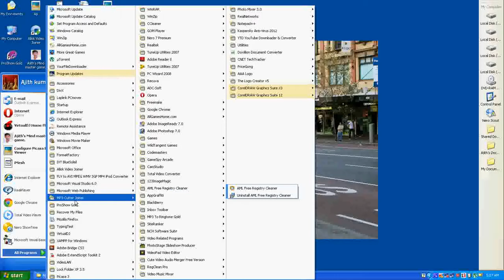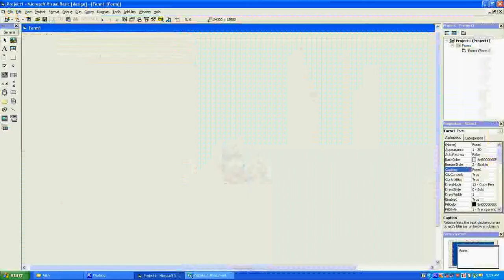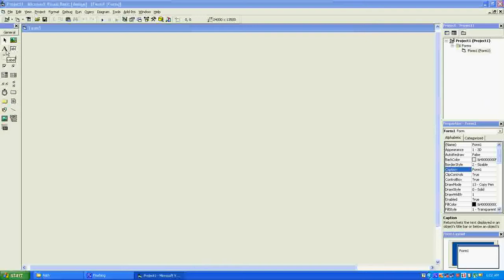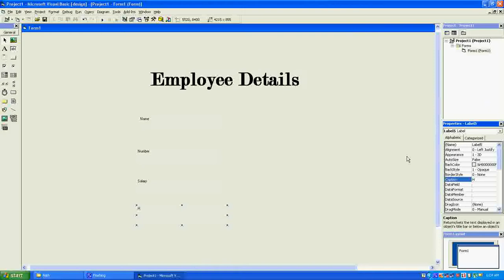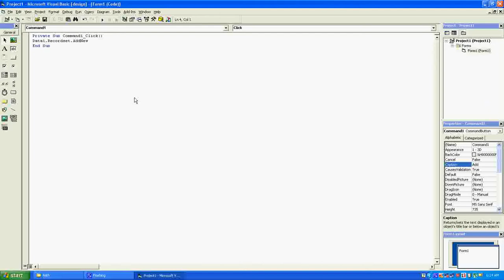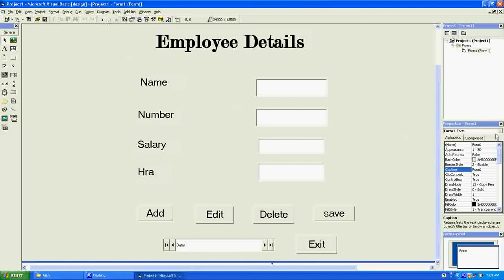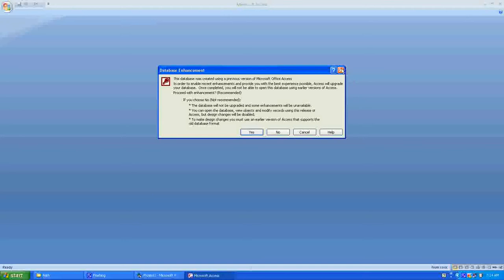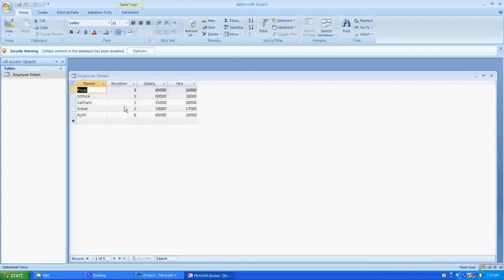How to Add,Edit,Delete&Save a data in Database-visual basic 6.0-Tamil tutorial